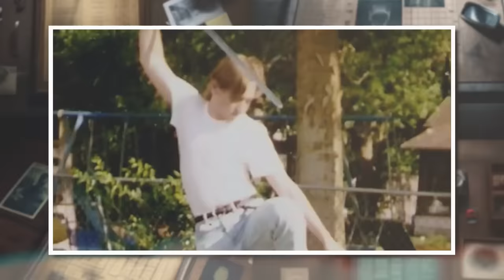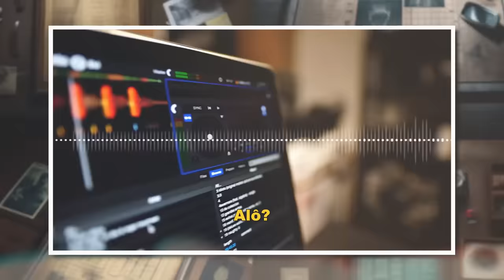MIROU EM VAMPIRO E ACERTOU EM ASS4SS1NO | Rod Ferrel | ESPECIAL HALLOWEEN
• Créditos
Roteiro: @jumcassini
Direção geral | @jumcassini
Edição  | @gaahcremasco